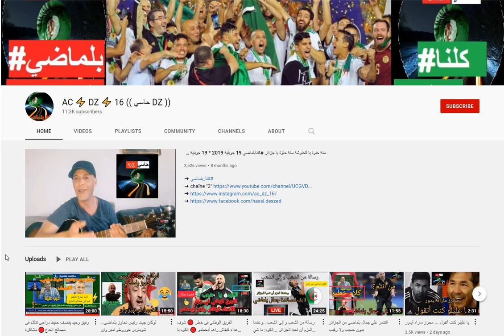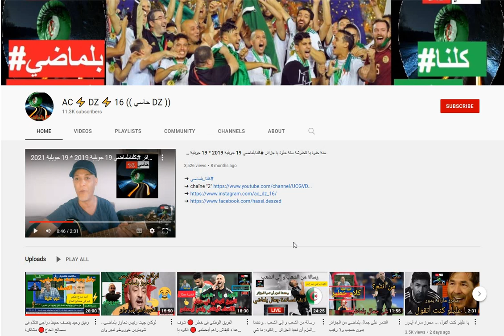Mesgher a la JazairHope ..... مصغر علي طريقة جزائرهوب